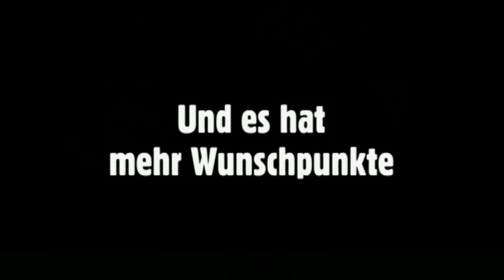Sams in Gefahr (2003) Trailer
Der schüchterne Martin Taschenbier muss dem Treiben des gemeinen Sportlehrers Daume ein Ende bereiten, nachdem dieser das Sams entführt hat. Ein neuer Leinwandauftritt des Sams!